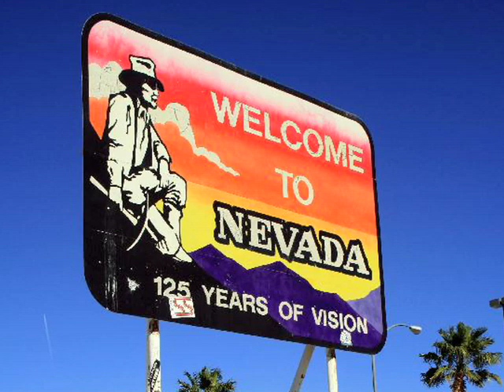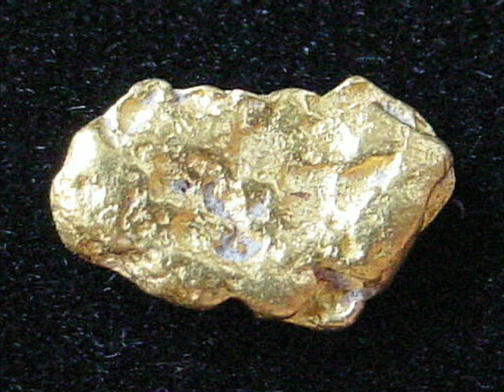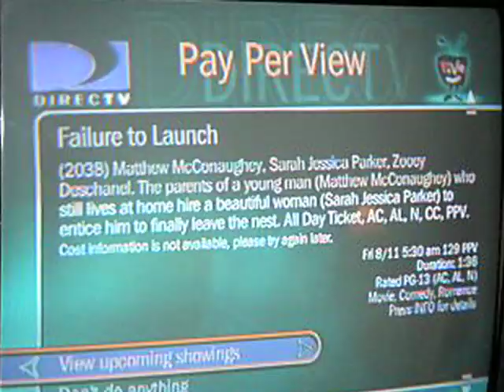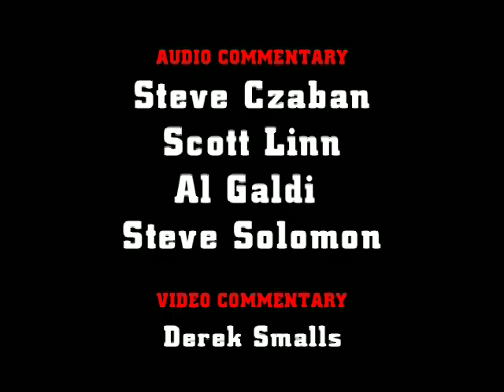Leave Eddy A-Loan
Czabecast - New York Knick Eddy Curry is a financial wizard.